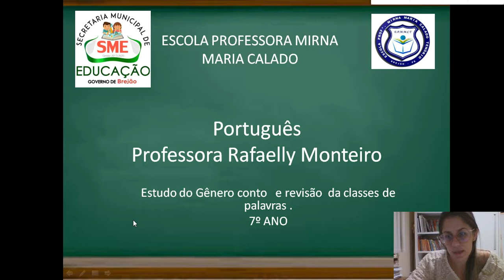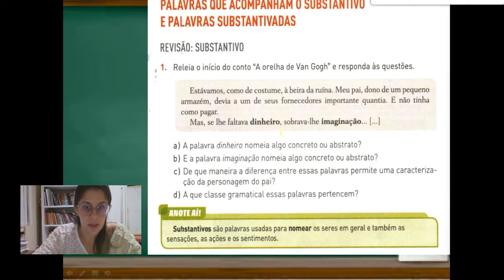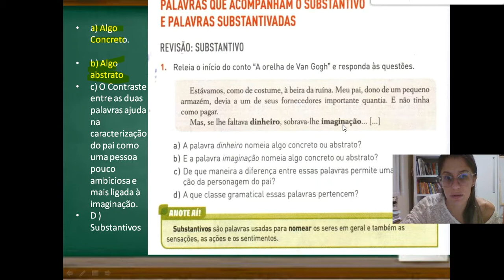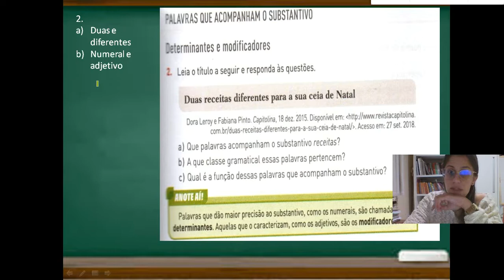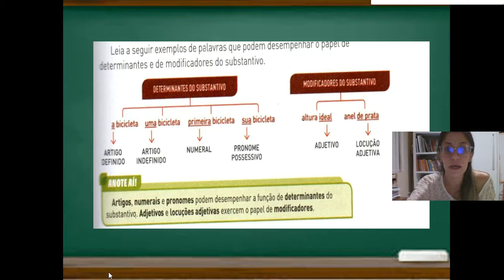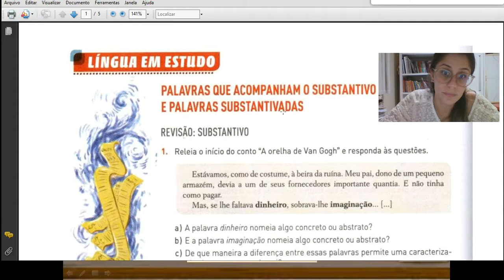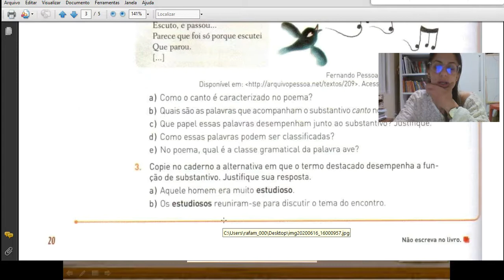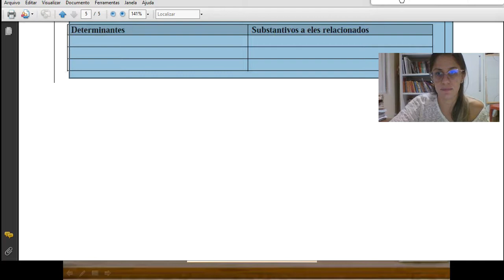Revisão das classes de palavras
Revisão sobre palavras que acompanham o substantivo e palavras substantivadas